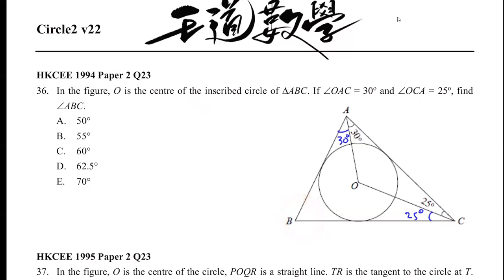HKCEE 1994 Paper 2 Q23 Tangent